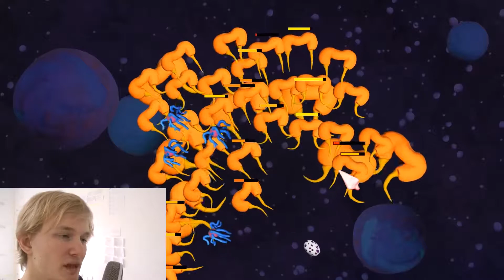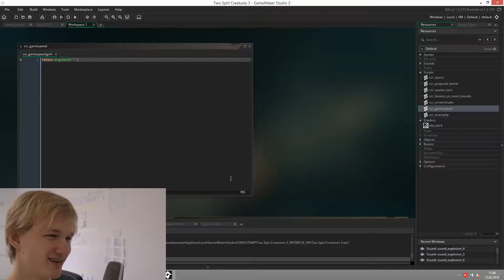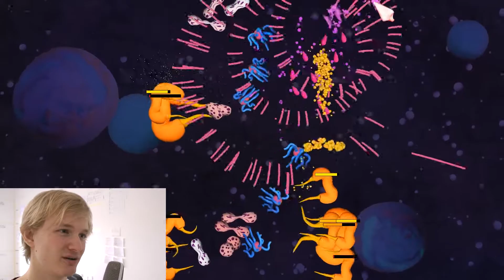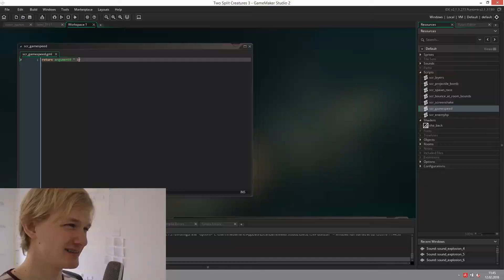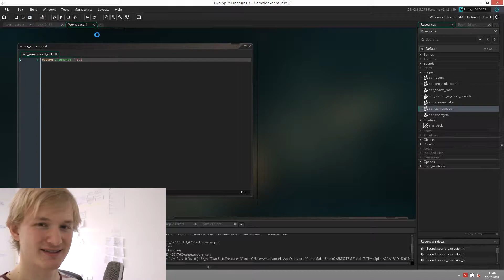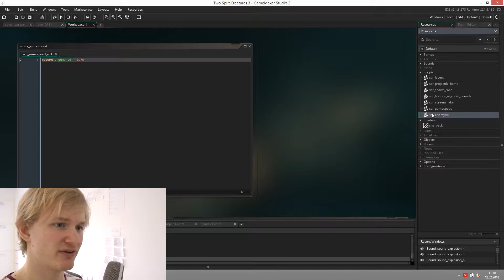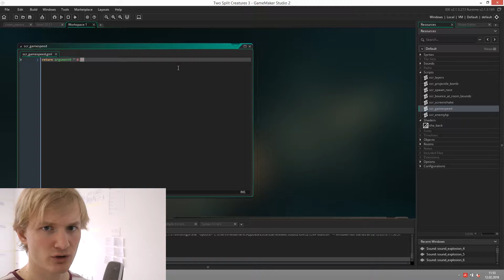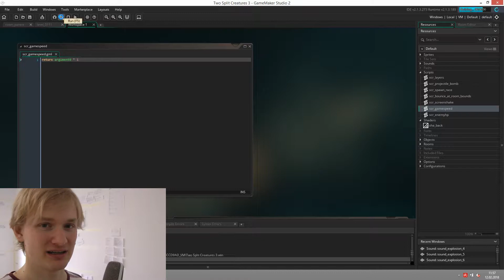10.000% Game Speed! - (Crazy Game Dev Experiment...)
This is a crazy game development experiment: Changing the speed of my game to some crazy values. Let's do some game design and balancing.

How fast should your game run?
What is the correct speed for your game?
Should it be relaxing or stressful?
How do you pace your game correctly?

Pacing is extremely important in game development. I recommend every game dev to run game speed experiments like this. It's easy to get used to a certain game speed and after that it'll be hard to take the best decision. So better do this too early than too late!

Changing the game speed in Unity 3D is pretty simple. Just change Time.timeScale. In Game Maker it's a bit more difficutl, though. Still worth it! Do it!